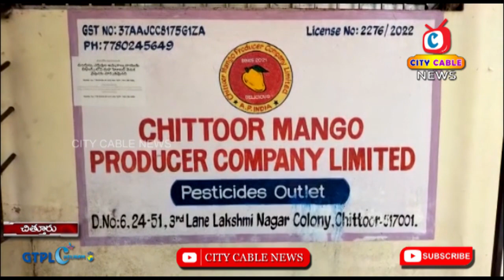Chittoor Mango Producer Company Limited press meet || City Cable News